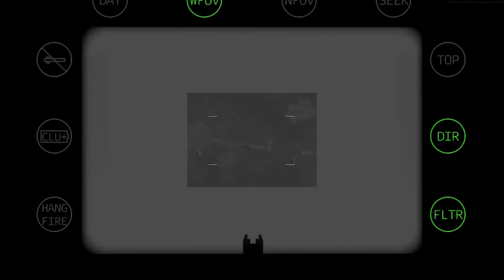Special Forces Group - Arma 3 - Hit The Floor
Some clips collected from ops, training etc